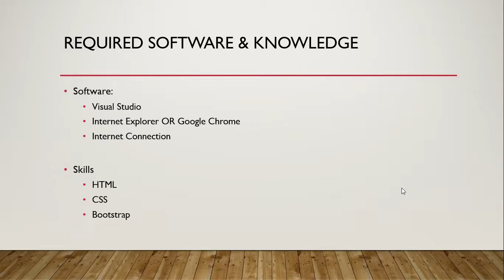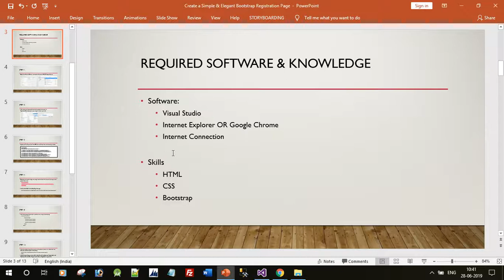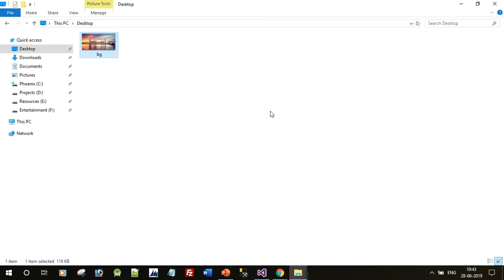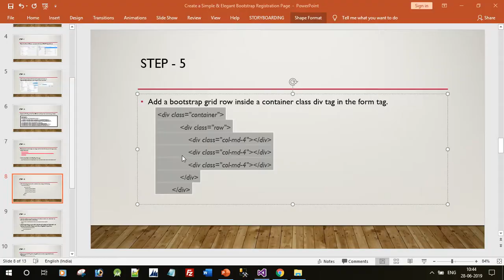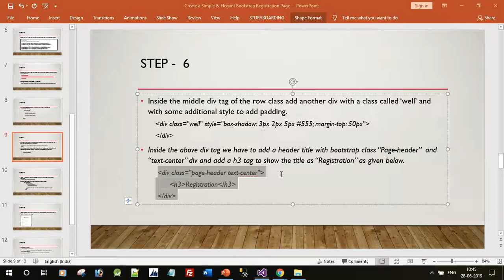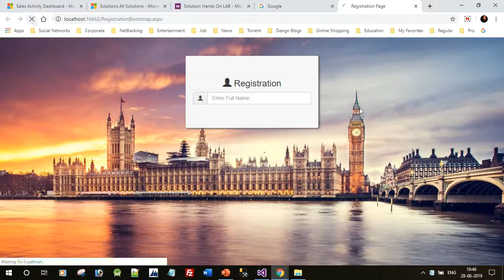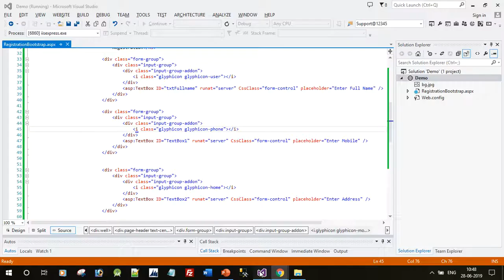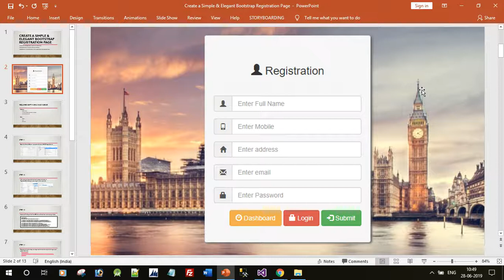How to create a Responsive, Simple, Elegant User Registration Page using HTML, CSS and Bootstrap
This video explains the below points:  how you can create a simple but responsive and elegant user registration page for modern web design trends. How to create a Responsive, Simple, Elegant User Registration Page using HTML, CSS and Bootstrap